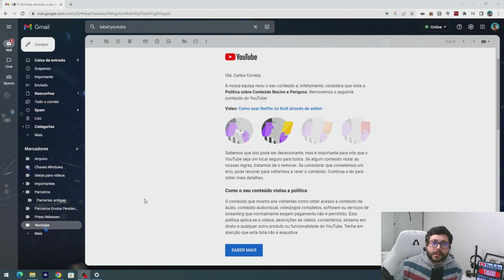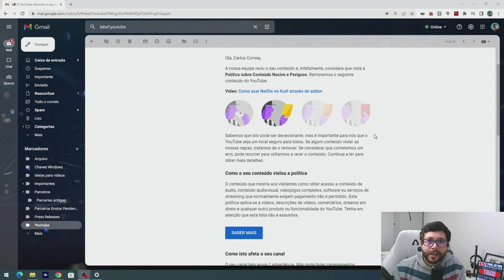O Primeiro STRIKE de 2023, o Algoritmo do Youtube não gosta do meu conteúdo...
Um vídeo para saberem um pouco dos bastidores de ter um canal no youtube...

Se és um criador de conteúdo no YouTube, então deves saber que o algoritmo do site é bastante rigoroso e às vezes pode dar-te um strike. Mas o que é um strike? Basicamente, é uma espécie de advertência que o YouTube dá quando acredita que o teu conteúdo viola as suas políticas. Pode ser por questões de direitos autorais, conteúdo inapropriado, entre outros motivos.

Com os strikes o YouTube vai bloquear a tua capacidade de carregar novos vídeos por um período de tempo. Além disso, se receberes mais strikes, podes até mesmo ter a tua conta suspensa permanentemente. Por isso, é importante saber como evitar strikes e ter cuidado com o teu conteúdo.

Neste vídeo vou abordar as dificuldades que tenho tido com um certo tipo de conteúdo no Youtube, que até é conteúdo antigos, no entanto que eu sei que está de acordo com o que é possível partilhar no Youtube, no entanto como é um Algoritmo que olha a keywords sem olhar ao contexto, em certos assuntos dá strike a tudo e depois temos que ir atrás do prejuízo.

Para já todos strikes que tive em 2022 e este que falo no vídeo, os mesmos foram revertidos e acabaram por dar razão que foi um strike falso com ajuda da Network.

Titulo: Strike no YOUTUBE, o Algoritmo não gosta do meu conteúdo...